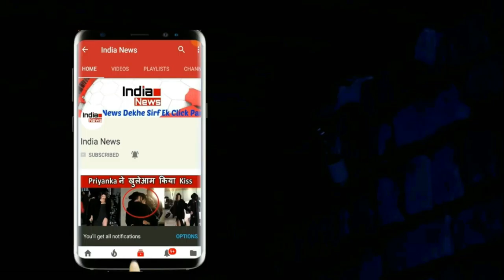दाढ़ी रखने से होते है ये 12 फायदे , जानकर दंग रह जायेंगे आप